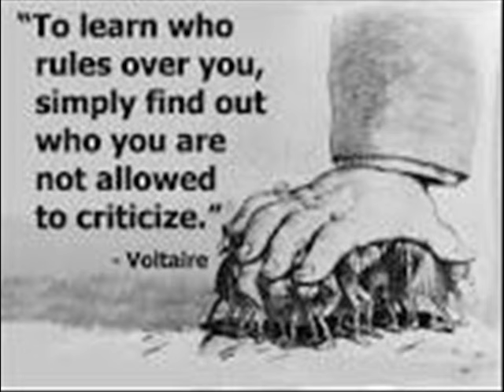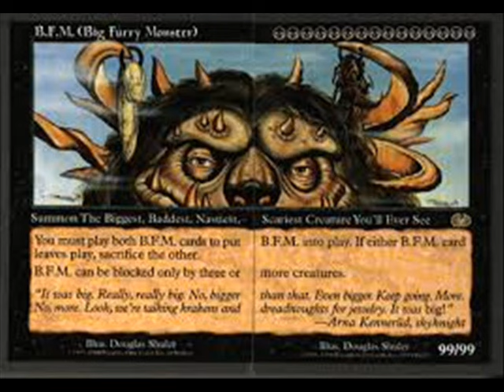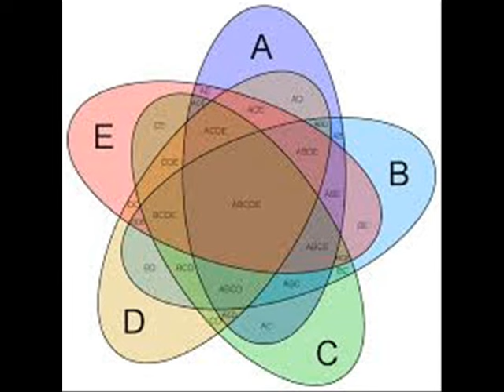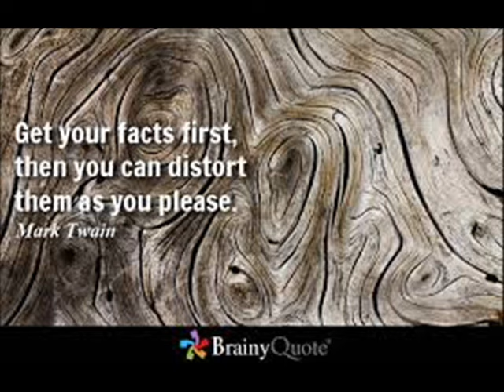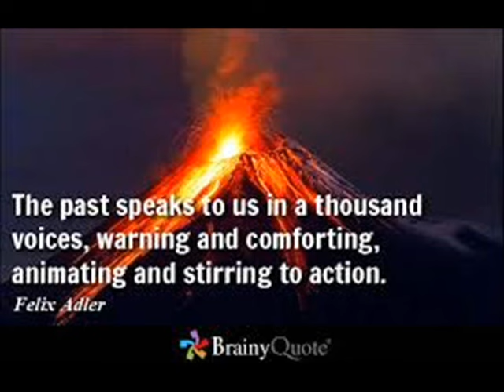Shooting Straight #17: Gaming and Culture Wars...50% More This Week Only!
@VoiceOfTheForge shoots straight from the lip on a range of topics related to gaming and games culture.

Included Confessions Of a Gamer #2!